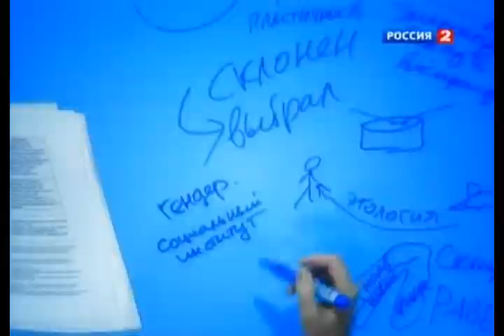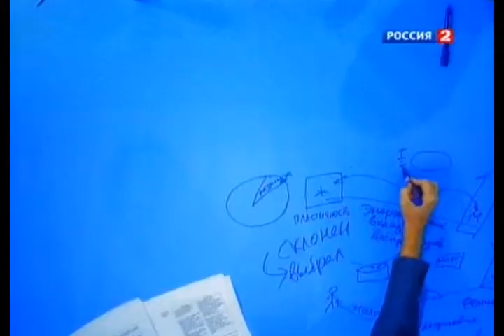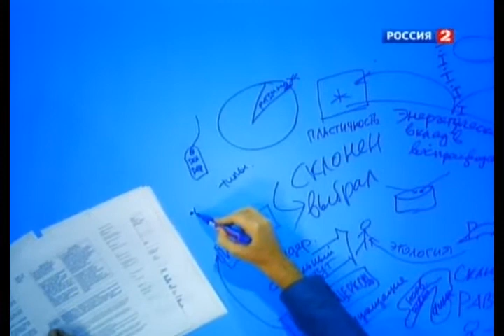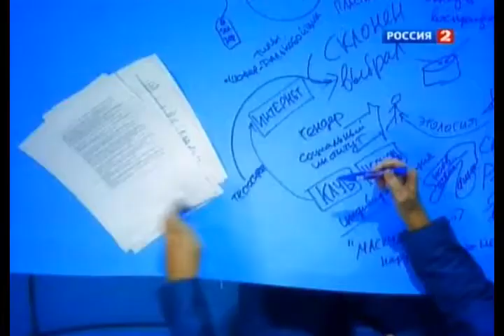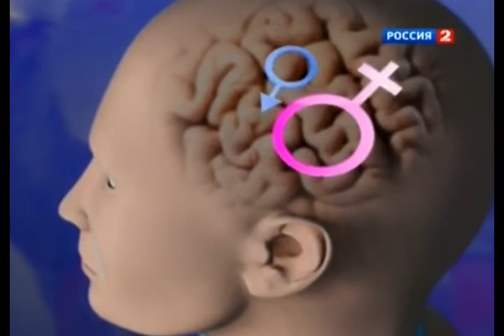СРОЧНО! Пол и Гендер человека, многополый мир Программа на будущее